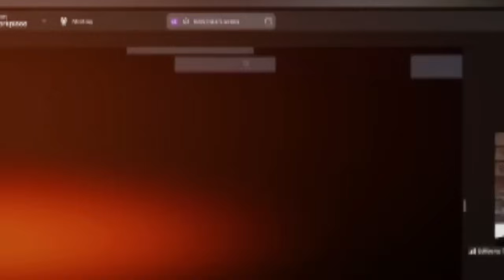GRABE!!SEN TULFO NAPAMURA NA NAMAN SA SINAPIT NG 2 OFW NA NAMATAY SA SAUDI ARABIA!!MAY BATAS NA SYA!